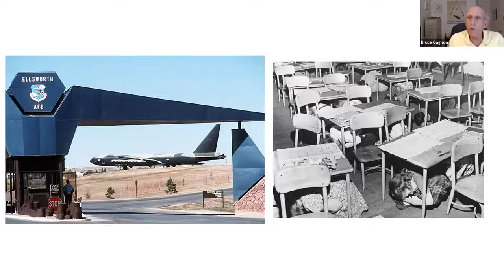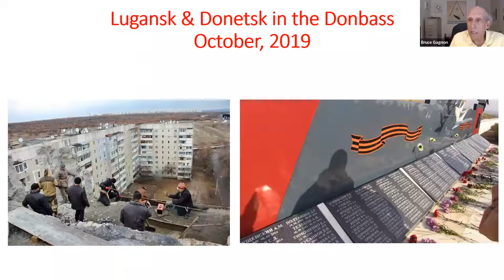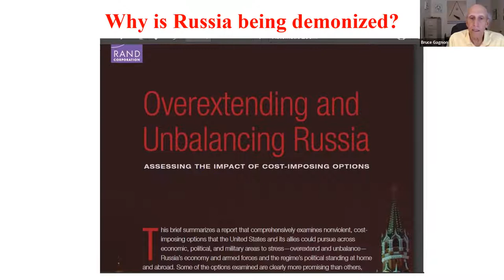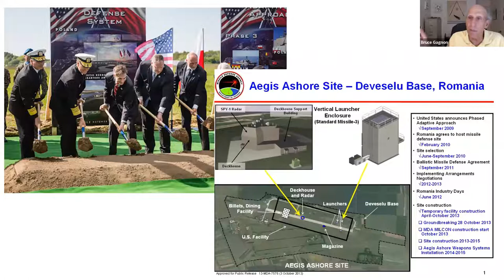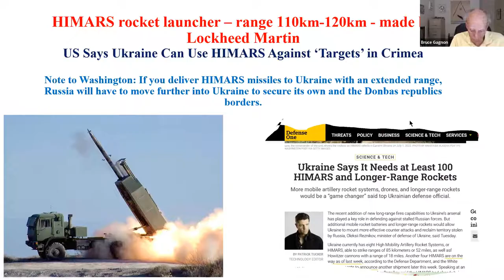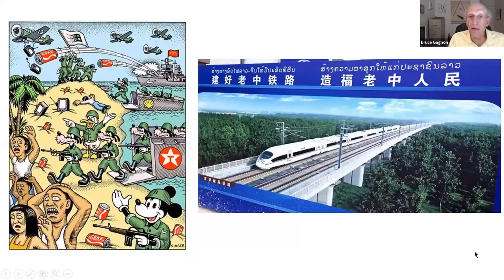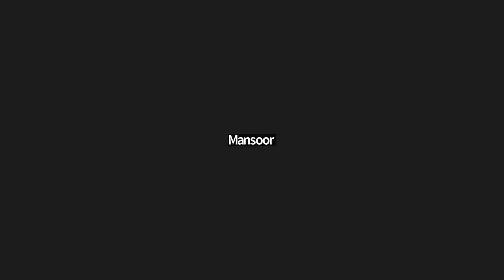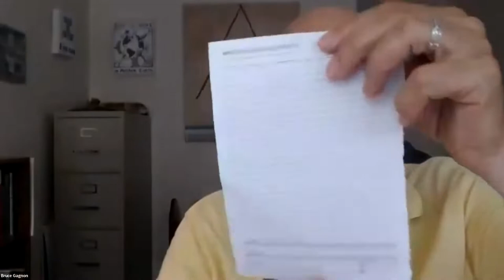Webinar What could trigger nuclear war with Russia and China